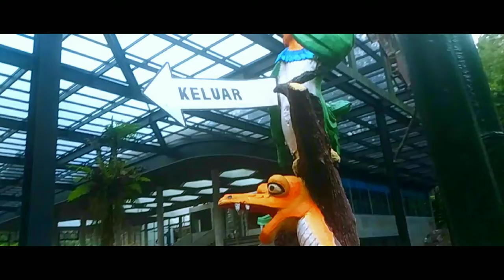𝓐𝔃𝓾𝓶𝓲 𝓥𝓵𝓸𝓰 9#「𝕄𝕖 𝕒𝕥 𝕋𝕙𝕖 ℤ𝕠𝕠」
𝕴'𝖛𝖊 𝖇𝖊𝖊𝖓 𝖜𝖆𝖎𝖙𝖎𝖓𝖌 𝖋𝖔𝖗 2 𝖞𝖊𝖆𝖗𝖘 𝕴'𝖛𝖊 𝖓𝖊𝖛𝖊𝖗 𝖇𝖊𝖊𝖓 𝖍𝖊𝖗𝖊. 𝕿𝖍𝖎𝖘 𝖕𝖆𝖘𝖘𝖎𝖔𝖓𝖆𝖙𝖊 𝖑𝖔𝖓𝖌𝖎𝖓𝖌 𝖍𝖆𝖘 𝖇𝖊𝖊𝖓 𝖗𝖊𝖈𝖎𝖕𝖗𝖔𝖈𝖆𝖙𝖊𝖉 𝖙𝖍𝖆𝖙 𝖉𝖆𝖞